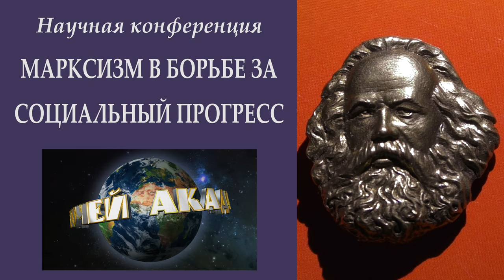200 лет Марксу. 9. Д.Б.Дегтерёв. «Коммунизм в борьбе с империализмом за социальный прогресс».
«Коммунизм в борьбе с современным империализмом за социальный прогресс». Денис Борисович Дегтерёв, кандидат медицинских наук, врач, преподаватель Красного университета ФРА, член ЦК РПР.

Веб-сайт

Желающие помочь Фонду Рабочей Академии могут перечислять пожертвования:

Карта Сбербанка:
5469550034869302